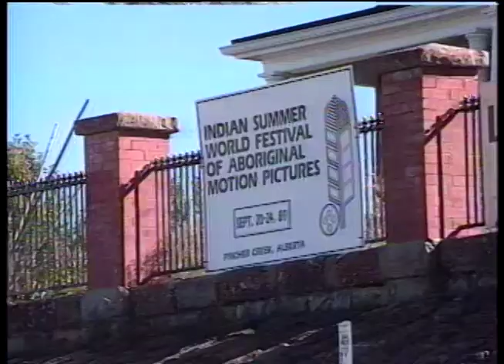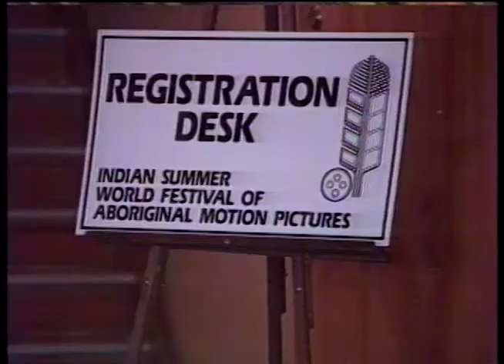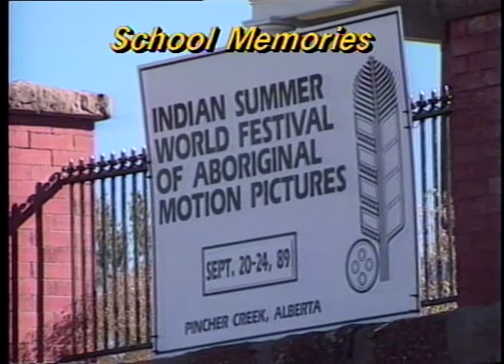The Buffalo Journal: Episode 1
The program includes the following subjects
- the Kainai Pow-wow and Rodeo at Standoff, Alberta
- the Indian Summer World Film Festival at Pincher Creek, Alberta
- the film “Where the Spirit Lives” about the residential school experience, which premiered at the Indian Summer World Film Festival

A production by 2 & 7 Lethbridge Television and Indian News Media, 1989.
Courtesy the Galt Museum & Archives, 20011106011